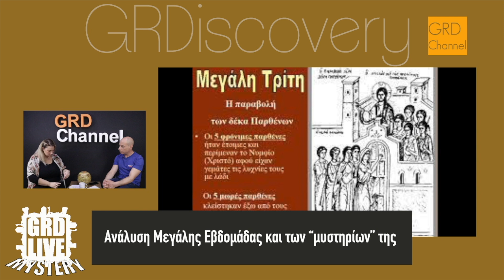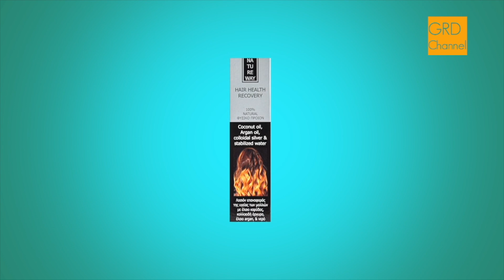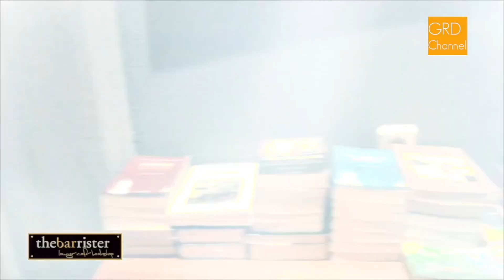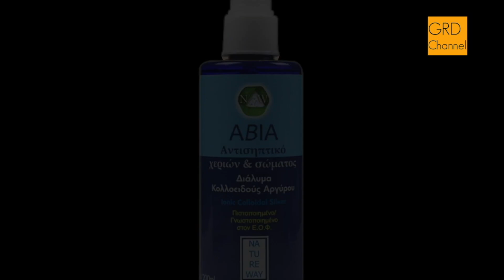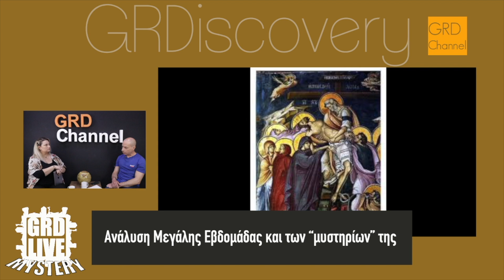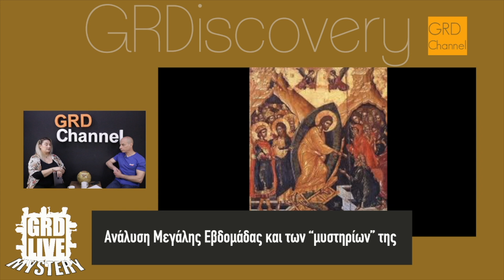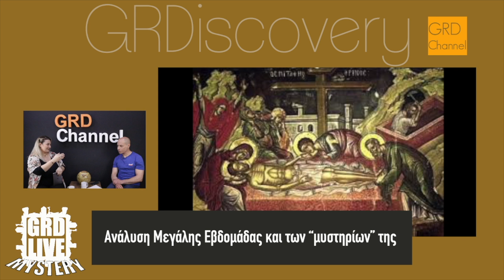GRD LIVE MYSTERY - Η ΜΕΓΑΛΗ ΕΒΔΟΜΑΔΑ ΚΑΙ ΤΑ "ΜΥΣΤΗΡΙΑ" ΤΗΣ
Τι είναι η “Ακολουθία Νυμφίου” και τι πραγματικά συμβολίζει η Μεγάλη Εβδομάδα; Τι συμβαίνει την κάθε μέρα της εβδομάδας και ποια είναι η αλήθεια γύρω από τα μυστήρια της Ιερής Σινδόνης, του Αγίου φωτός και της Ανάστασης; Στο επεισόδιο αυτό σας κάνουμε μια αναδρομή στο παρελθόν και στον συμβολισμό των γεγονότων.  Η τελική κρίση,  είναι πάντοτε η δική σας!!!